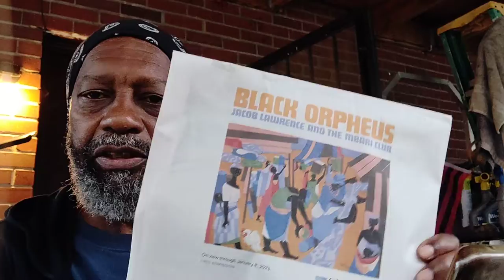(e47_s1) Principle(s) Win Out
Kyrie de righteous vs de negroPeans.

Crypto Currency /BitCoin CONTRIBUTIONS:
722fce22-5e9f-42fc-a378-2da90f5d267a